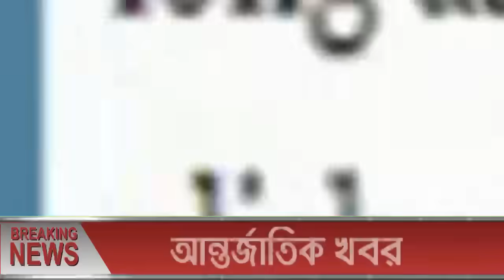আন্তর্জাতিক খবর Today 14 Dec' 23 BBCnews আন্তর্জাতিক সংবাদ antorjatik sambad বিশ্ব সংবাদ ajker world